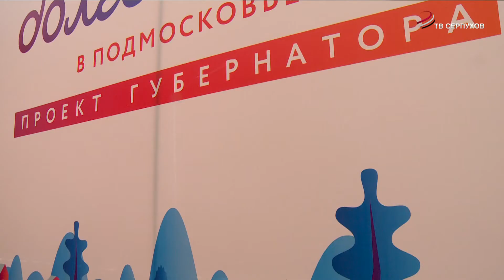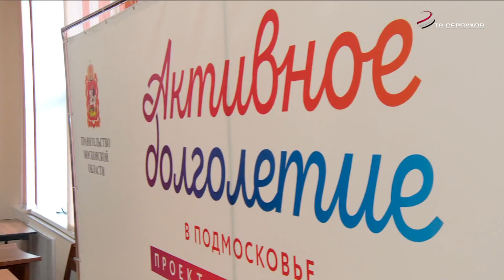В библиотеке читают, поют, танцуют и рисуют